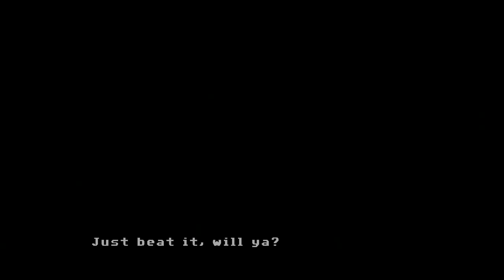Full Throttle Remastered [Episode 2] Stealing Gas and Finding the Bike Fork (Let's Play)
Let's Play with Dr. Nought. In this episode: It takes 40 minutes of pure thought to crack the gas and fork puzzles, but Ben figures it out!

CREDITS
Full Throttle Remastered was developed by Double Fine Productions and Shiny Shoe and published by Double Fine Productions

Full Throttle Remastered (description from Steam page):
One minute you’re on the road, riding, not a care in the world. Then some guy in a suit comes along and says he’s got a deal for you and your gang. But when you come to, you’ve got a lump on your head, the law on your back, and a feeling in your gut that the road you’re on is about to get a lot rougher…

Originally released by LucasArts in 1995, Full Throttle is a classic graphic adventure game from industry legend Tim Schafer, telling the story of Ben Throttle; butt-kicking leader of biker gang the Polecats, who gets caught up in a tale of Motorcycles, Mayhem and Murder.

Now over 20 years later, Full Throttle is back in a remastered edition that features all new hand-drawn and 3D high-resolution artwork with 4k support, and with remastered audio and music. Blow your speakers with movie-quality sound and a full digital score featuring the GONE JACKALS - an authentic hard-hammerin' biker band!

Players will be able to switch back and forth between classic and remastered modes, and mix-n-match audio and graphics options to their heart’s desire. Also included is a concept art browser with work from Peter Chan, and a commentary track with the game’s original creators.

Full Throttle was the first game with Tim Schafer as sole project lead, and a much beloved cult classic! This special edition has been lovingly restored and remade with the care and attention that can only come from involving the game's original creators. It’s headed to PS4, PS Vita and PC in 2017.